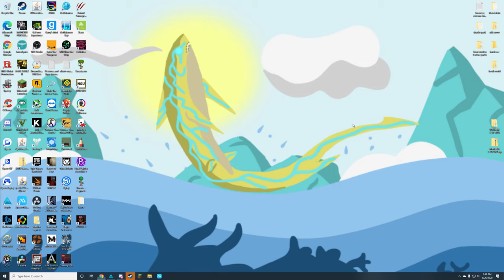Depth shark clutch and popoff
Was watching twitch Noxxicgames when we got a match with him, very exciting and close!